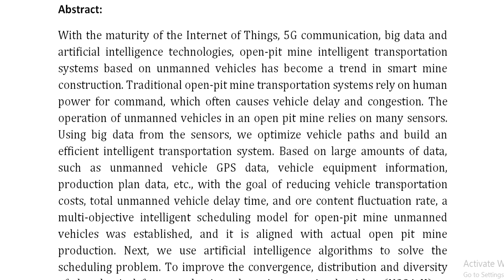An Unmanned Intelligent Transportation Scheduling System for Open Pit Mine Vehicles Based on 5G and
IEEE PROJECTS 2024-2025 TITLE LIST

Support Including Packages
Complete Source Code
Complete Documentation
Complete Presentation Slides
Flow Diagram
Database File
Screenshots
Execution Procedure
Readme File
Video Tutorials
Supporting Software
Support Specialization
24/7 Support
Ticketing System
Voice Conference
Video On Demand
Remote Connectivity
Document Customization